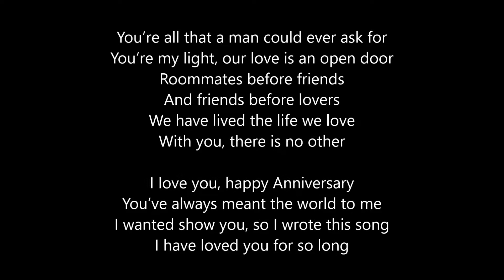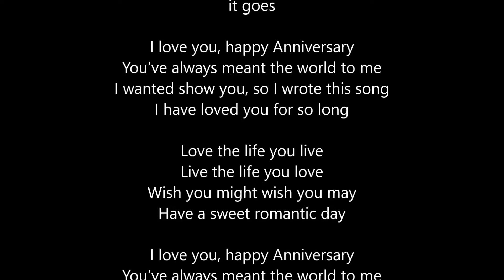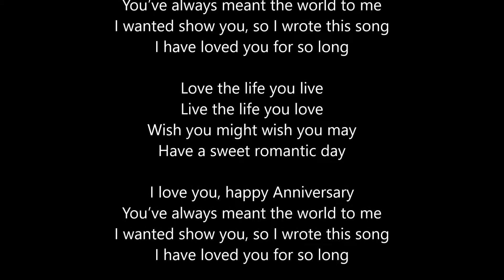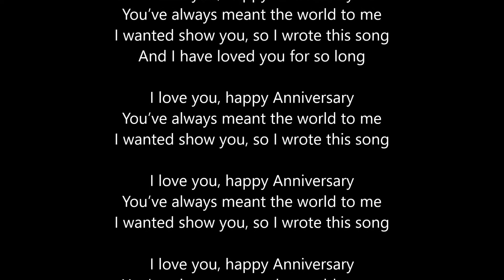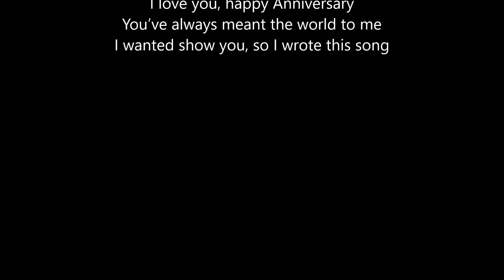Kelly Kelly Kelly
Lyrics by David Tinker
Publisher: YourSongmaker Dream Publishing
Release date: August 17, 2015

Kelly, Kelly, Kelly was written as an anniversary gift from a man to his wife.  He wanted to express in song to her how much he was still in love with her after many years of marriage and three children.  He wanted to be sure everything was perfect for this song.